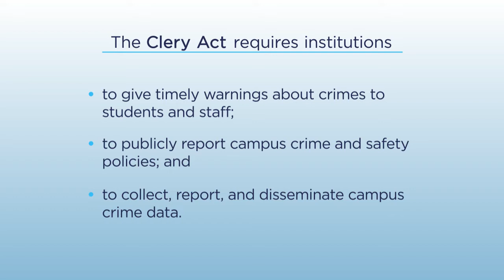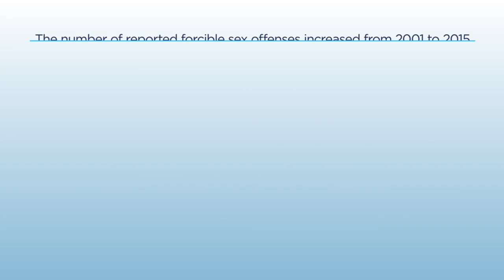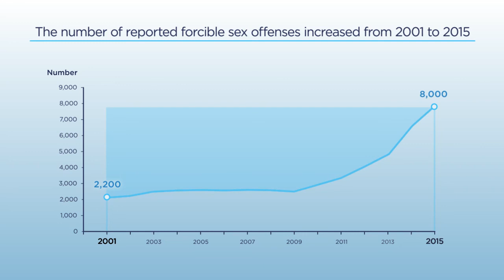Criminal Incidents at Postsecondary Institutions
Explore new data about reported crimes and types of crimes on college campuses in America in the latest report on college safety.